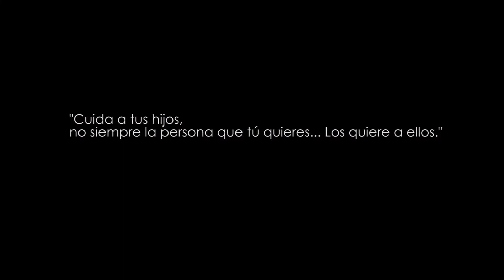Gondwana - Quemando Tu Pecho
Gondwana